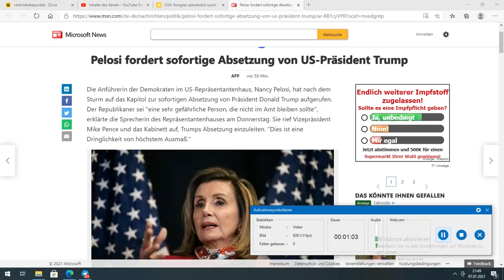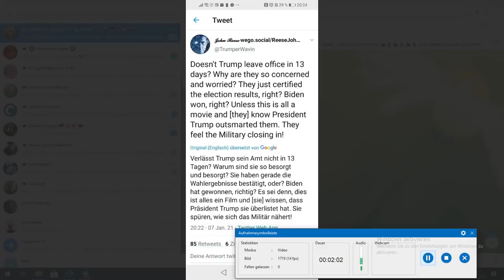Reset 2024-czas apokalipsy